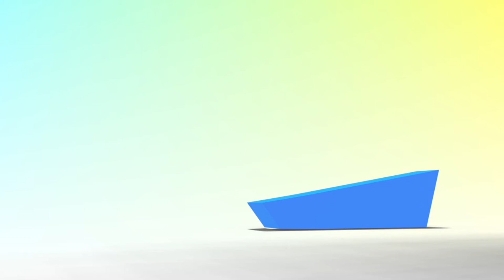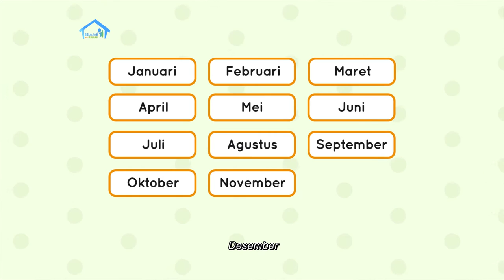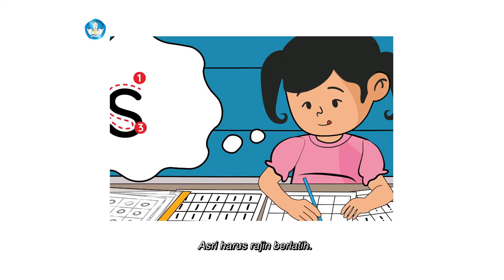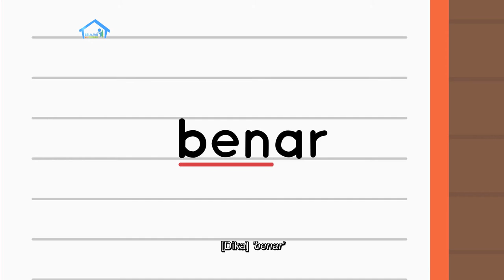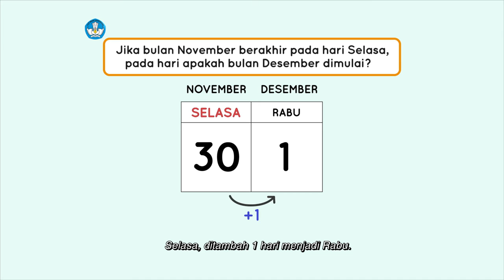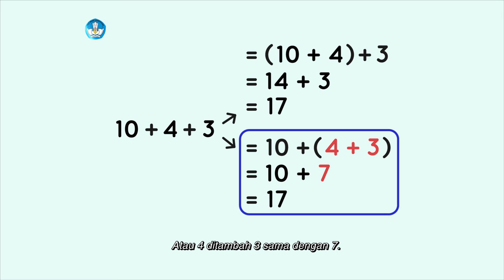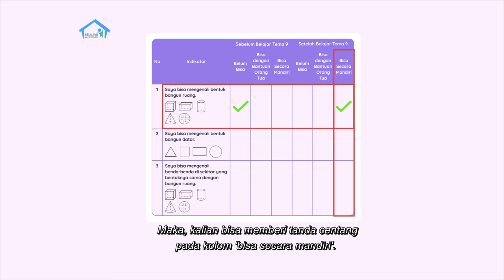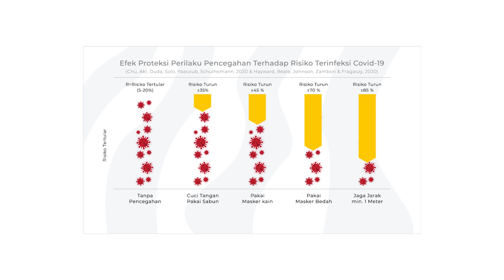BDR | SD Kelas I | Episode 96 - Jangan Menyerah, Teruslah Belajar!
Selesai berolahraga, Dika dan Kak Wawan beristirahat sejenak. Dika mengatakan ia sangat ingin bisa membaca sendiri, agar bisa membaca banyak buku pelajaran dan buku cerita. Saat membaca satu cerita, semua bisa dibaca Dika dengan lancar, tetapi ia masih tidak bisa membaca kalimat-kalimat panjang. Kak Wawan lalu membantunya. Di segmen dua, Kak Wawan mengajak Dika bermain tebak hari tanpa melihat ke kalender dan kemudian mencocokkan jawaban mereka. Kemudian Kakak mengajak Dika dan teman-teman di rumah mengingat pelajaran yang sebelumnya sudah dipelajari, yaitu pengelompokan pada penjumlahan. Dika juga mengajak teman-teman  menghitung bersama.

Kunjungi portal Rumah Belajar di
Web: belajar.kemdikbud.go.id